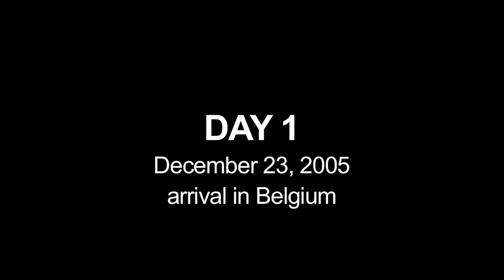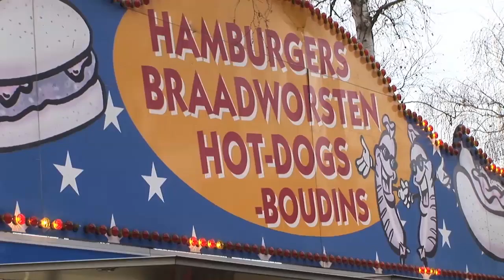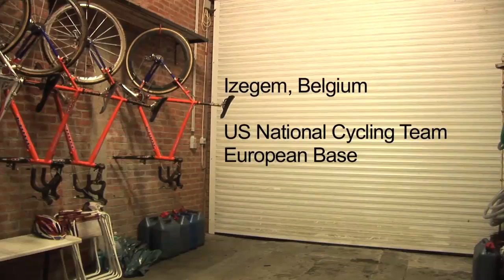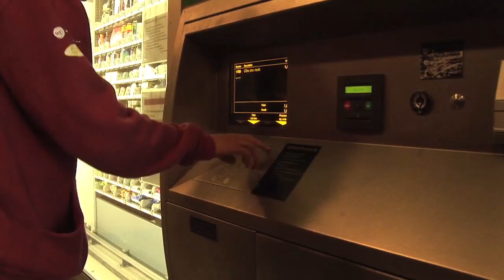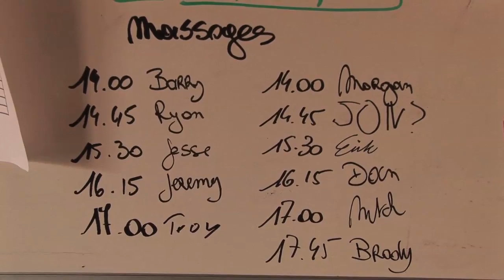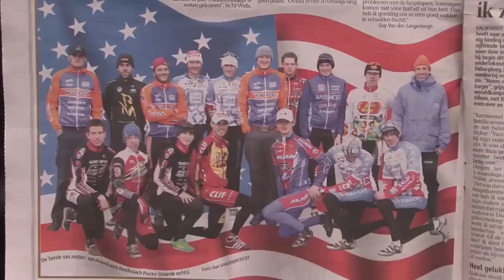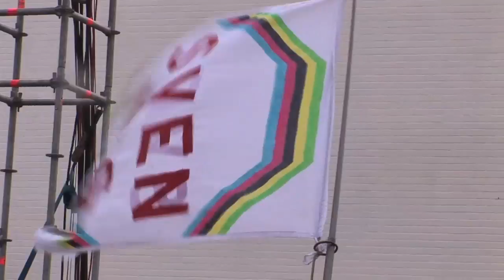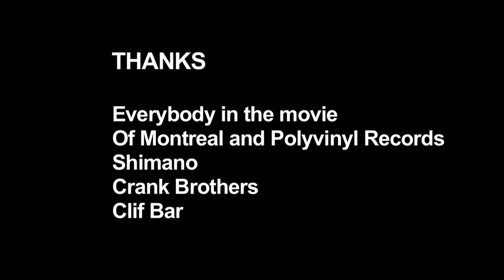TRANSITION 2: 'Cross The Pond - Full Film